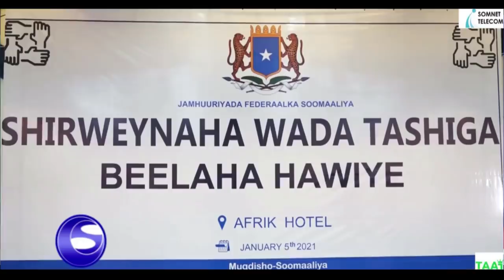DEG DEG Top Farmaajo oo isku dhiibay Deni Qoor qoor & Madoobe Tanaasul weyn ayuu Sameyay Nafta ayuu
DEG DEG Top Farmaajo oo isku dhiibay Deni Qoor qoor & Madoobe Tanaasul weyn ayuu Sameyay Nafta ayuu u yaabay farmaajo in arinka khilaafka ay asiga galaafsato, wararkii ugu dambeyay madoobe iyo deni oo ugu dambeyntii farmaajo dhagta dhiiga u daray